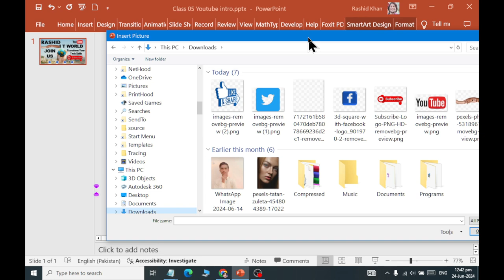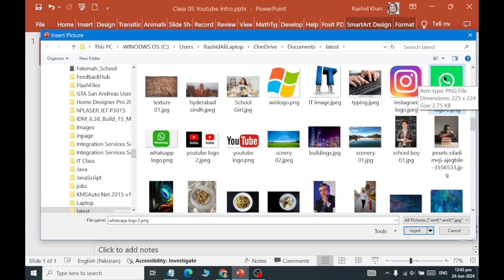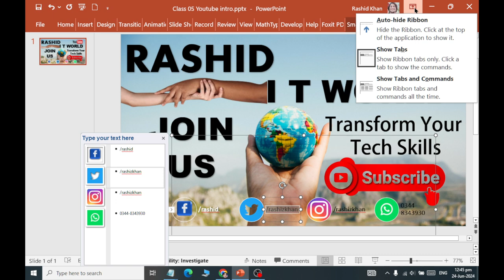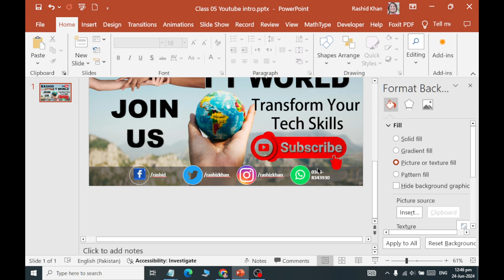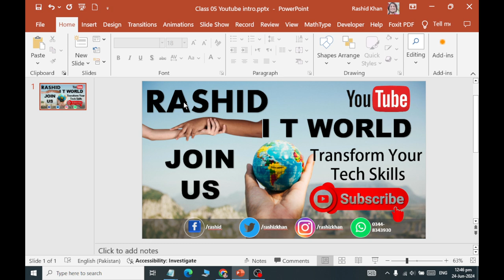Class 09 P 2 How to Create Youtube Intro using Ms Power Point 2019 with AI